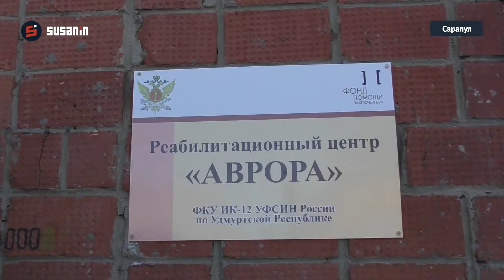В Сарапуле открыли центр реабилитации для осуждённых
Центр открыт базе женской исправительной колонии. Условия в нём максимально приближены к обычной жизни. Здесь осуждённые женщины могут подготовиться к выходу на свободу и вспомнить, как обращаться с бытовыми приборами.